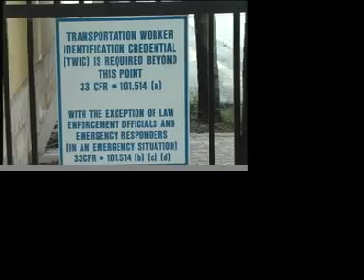V.I News (7-11-12)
Drowning, Sen. Barshinger, Caribbean report, Martial arts, Crime stoppers